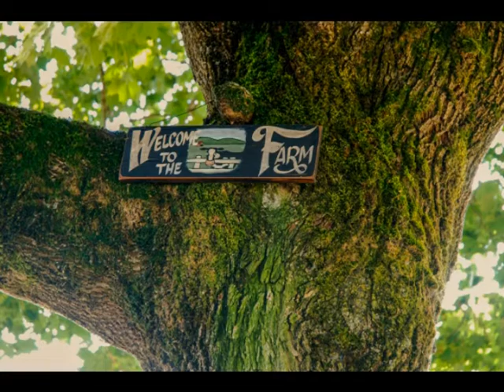Pam and Tyler Wedding Video